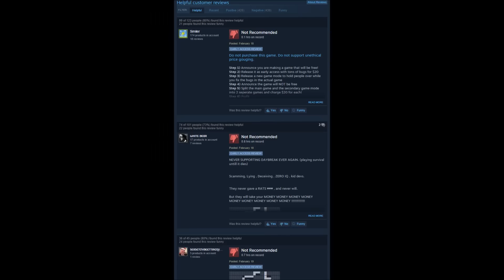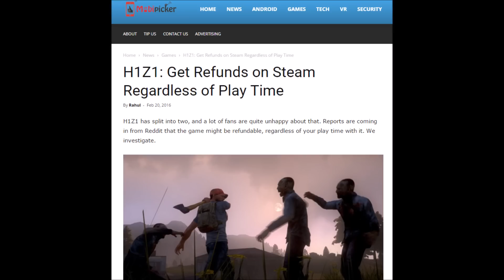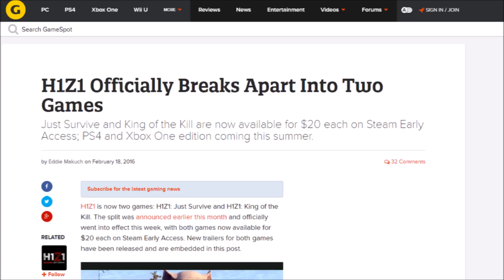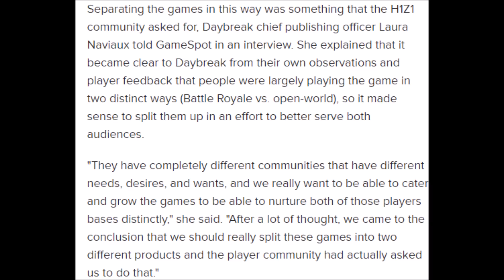The Good and Bad of the H1Z1 Split-Up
So, here are my thoughts on the H1Z1 split. You know, I'm probably not going to really surprise you with this one.

Sorry about how the volume softens near the end. I learned a thing. though. Hooray progress.